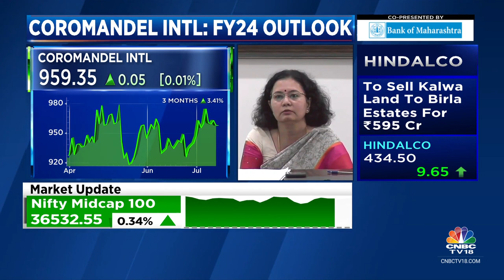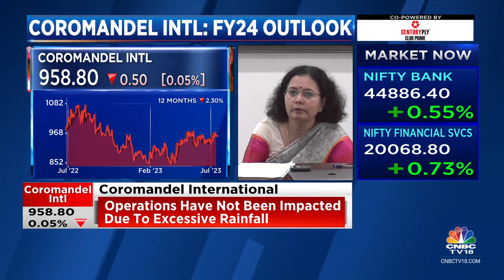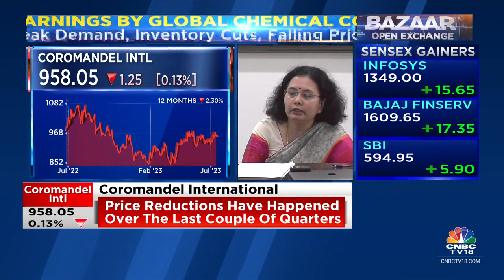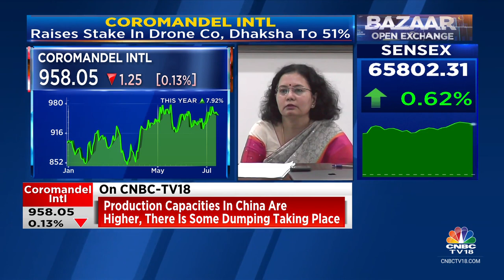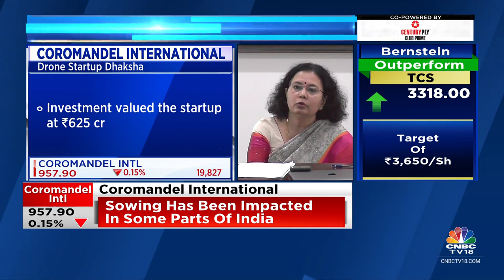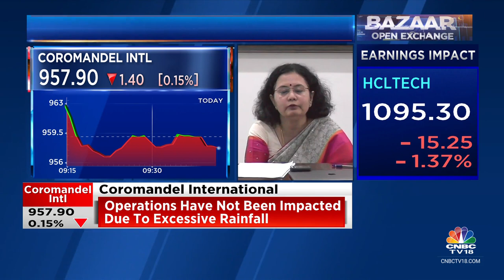Operations Have Not Been Impacted Due To Excessive Rainfall: Coromandel International | CNBC TV18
OnCNBC-TV18 | Operations have not been impacted due to excessive rainfall, says Jayashree Satagopan, President-Corporate & CFO, Coromandel International. She tells Sonia Shenoy, Nigel D'Souza & Surabhi Upadhayay that the company will look at diversification & at segments beyond agriculture. Listen in.

n18oc_business